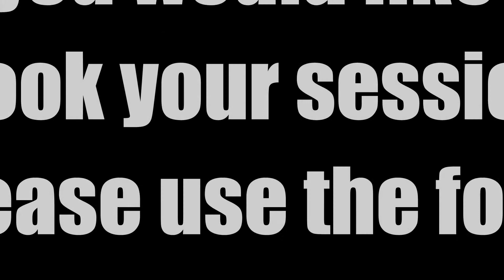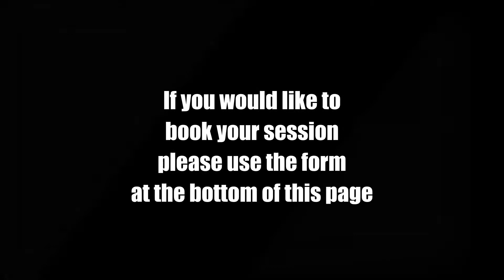Childrens Portraits by Dean McDonald Photography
A selection of amazing childrens portraits, Montages of images of boys, girls and family groups of children or child.